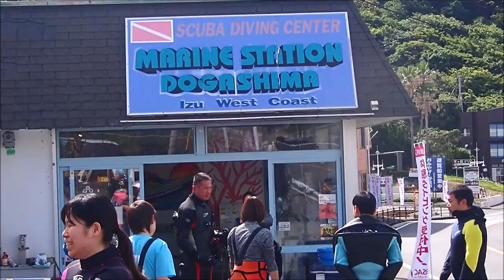堂ヶ島に潜る女子ツアー 水中温泉 伊豆の観光名所 天窓洞をくぐる観光気分 群馬県伊勢崎市のダイビングショップ